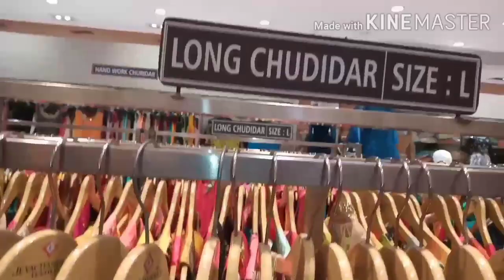Fantastic Jeyachandran Palikarnai Shopping haul in Tamil | Diwali collections 2020 | Ranima Channel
Hi Friends, this is again an exciting shopping experience with Fantastic Jeyachandran palikarnai, chennai. We have shared sarees and kurti collections in this video. Do watch and enjoy:-)

Address: Fantastic Jeyachandran,
1A, Jeyachandran Nagar, Pallikaranai, Chennai, Tamil Nadu 600100

If you guys feel to give suggestions on our videos to improve👍, please feel free to  type your suggestions in the comment section☺️